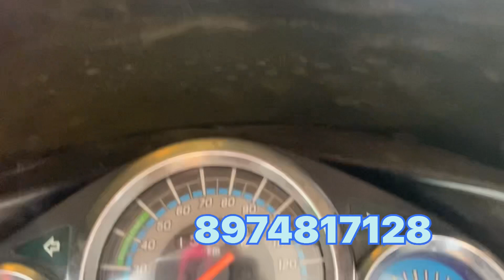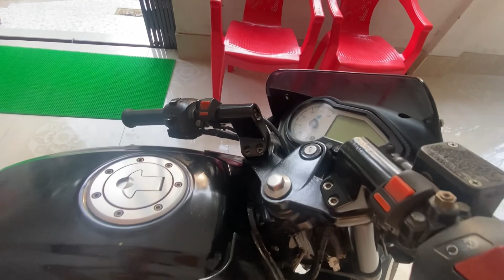#SUPER SPLENDOR BS3#USED BIKE